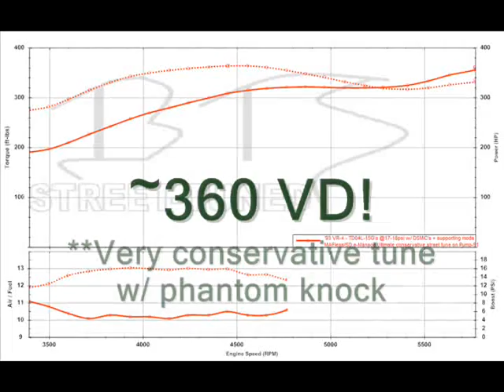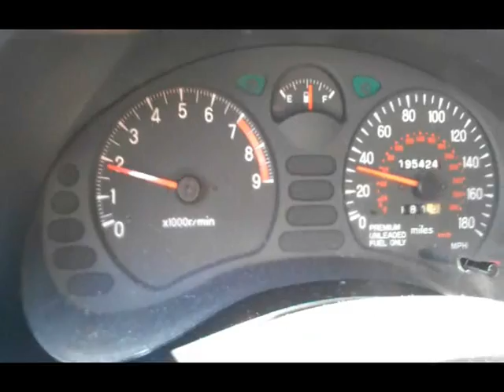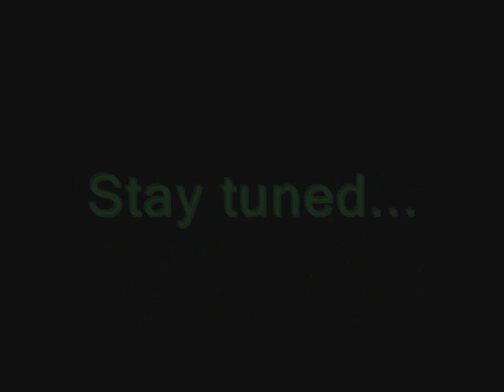George's 1993 Mitsubishi 3000GT VR-4 - 15G Build - Part 6 - "Tuning Phase Three"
Here is the sixth episode documenting George's '93 VR-4. I spend most of my time fine-tuning the EMU for better drivability as well as smooth, efficient power delivery. I always had a strong suspicion of false aka "Phantom Knock" since initial delivery with baseline data, so I add race fuel in the last segment to further exploit this. Enjoy!